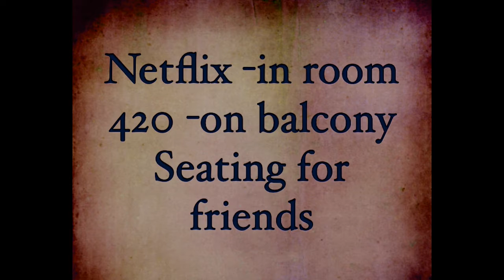Darwins Bible, ART-TATTOOS-MUSIC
TATTOOS - Etobicoke- Toronto - flat rates or
$100/ hr